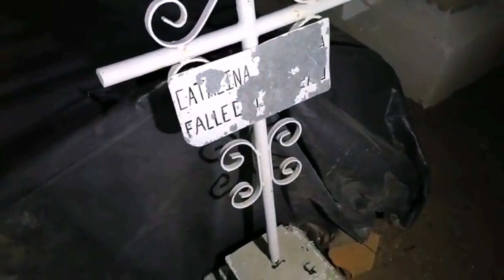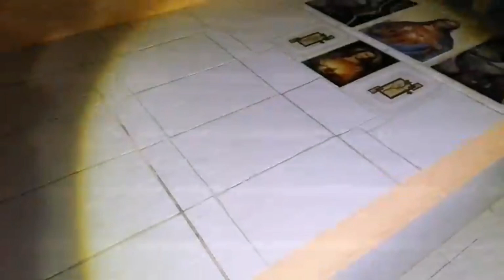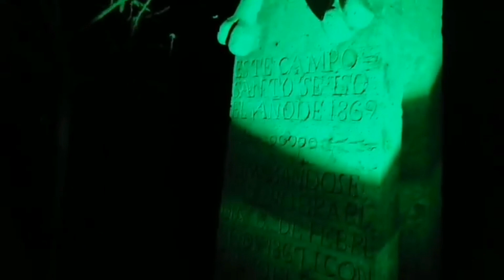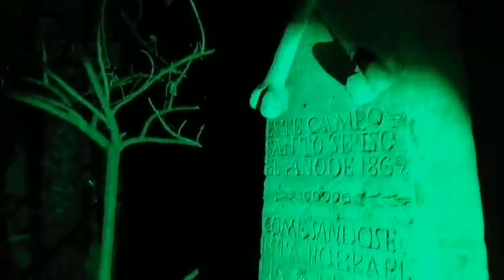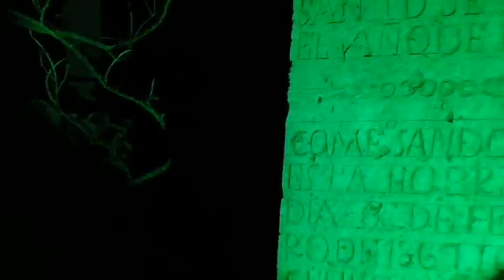NOS ADENTRAMOS A ESTE CEMENTERIO DONDE LAMENTABLEMENTE TODO SALIÓ MAL fypシ゚viral#freefire